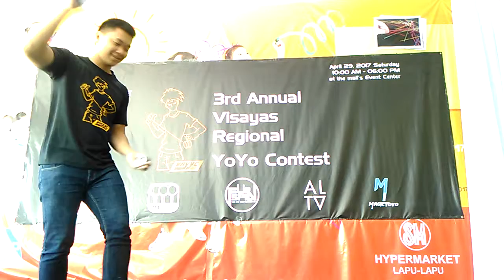Visayas Regional YoYo Contest 2017 X Division Prelim Jed Keoni 2nd